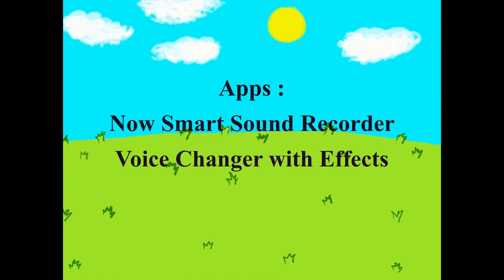ROW 1 : "RE : ANIMATION!"